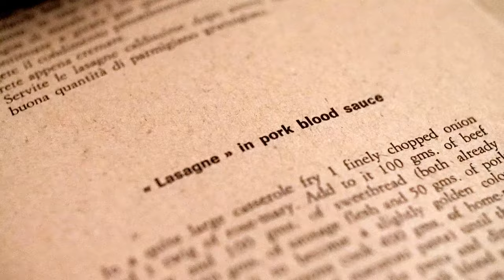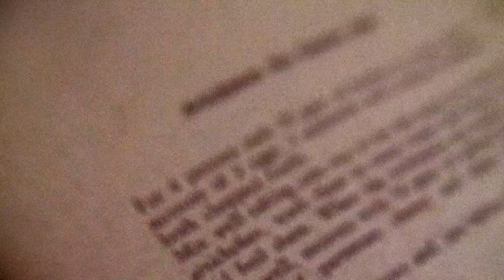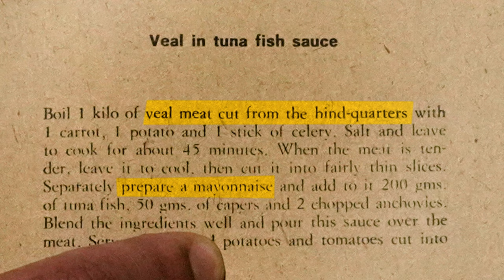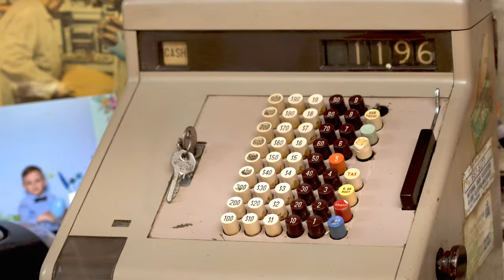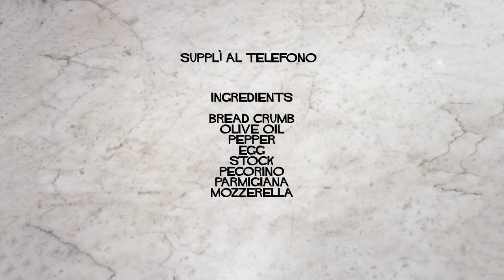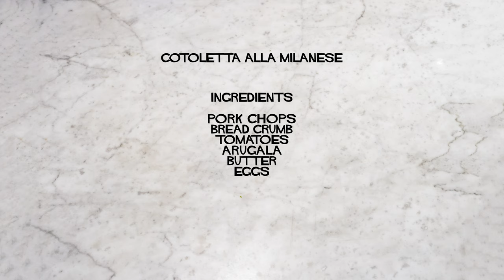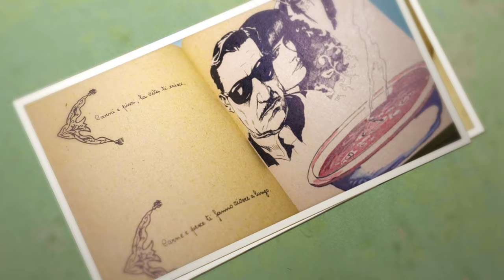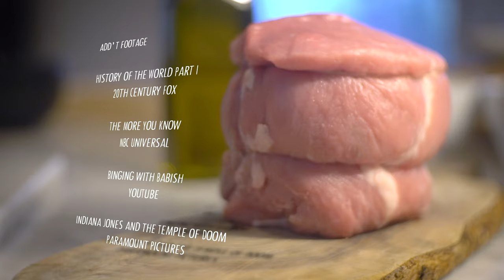🍅Italy In Bocca: the world's rarest cookbooks coveted by chefs in the know🍅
Shot the day before quarantine, two friends who aren't chefs attempt to make one final last glorious meal with friends, cooking from a collection of extremely rare and funky Italian cardboard cookbooks called "In Bocca".

Bringing back the absolute best ingredients from NYC finest specialty shops to their industrial Brooklyn kitchen, these two friends discover that these books hold so much more than just amazing recipes, but the key to their friendship and discovering their lost past.

This film is up for two Taste Awards and has won a handful of culture-centric film festivals around the world. It was made by Roberto Serrini, and edited during the first weeks of the pandemic when Italy was getting hit the hardest. The film then became a vehicle to bring awareness to Italy's dire situation, and raise funds for local and global food banks. Since it's release it has been seen by thousands, connected millions, and helped who it could in a great time of need. It is by far the most important project these two friends unknowingly dedicated themselves to, and they are extremely thankful for the experience.
Information on how to help, and more about the books and the movie can be found on the
I really hope you enjoy this little documentary. These cookbooks have always captivated me and my friends, and we had a really wonderful time shooting this and editing it together. It’s tragic how hard Italy was hit with this devastating virus, and we hope they recover quickly.

Director/Editor/DP • Serrini
2nd Camera • Brad Stuart
Colorist • JM Jacob
Mix • Pete Crimi
Producer • Peter Boggia
Associate Producer • Jackie Farris

awards

melbourne independent film fest
roma shorts
prague international
madrid international
rome prisma film awards
paris international short
infinity film festival
munich new wave short film festival
tokyo international short film festival
lonely wolf
rome film awards
venezia shorts
independent shorts awards
newfilmmakers new york
international activism film festival
finisterra arrabida film festival
ambrosia film festival
under the stars film festival
milan international film festival
taste awards